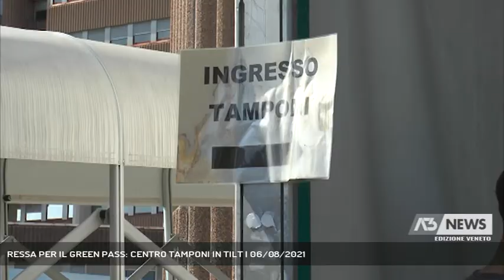RESSA PER IL GREEN PASS: CENTRO TAMPONI IN TILT | 06/08/2021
A3 NEWS Veneto 06/08/2021 - BASSANO DEL GRAPPA - Caos al centro tamponi: l'arrivo del green pass convince centinaia, forse migliaia di persone a recarsi al San Bassiano per un tampone gratuito e l'assembramento è garantito || L'arrivo del green pass ha causato una mattinata di passione al centro tamponi dell'ospedale di Bassano del Grappa. Un gran numero di persone, infatti, si sono recate al San Bassiano per ottenere il tampone indispensabile per ottenere il green pass in assenza del vaccino. Il servizio è andato quindi in sofferenza, tanto che sul posto sono accorsi i carabinieri della compagnia cittadina e gli agenti del commissariato. Il personale, forse impreparato a un afflusso così importante, ha dovuto riorganizzare gli accessi con le transenne e disciplinare l'ingresso dei richiedenti. In breve tempo la situazione, che si era fatta molto tesa e decisamente complicata per il personale dell'Ulss7 Pedemontana, è tornata alla normalità e non si è reso necessario un intervento di pubblica sicurezza da parte delle forze dell'ordine presenti, che hanno comunque sovrinteso alle operazioni di smaltimento dell'assembramento tamite i tamponi. Resta da capire se quel che è accaduto nel primo giorno del green pass si ripeterà anche nel fine settimana, quando molti avranno bisogno del lasciapassare per accedere a locali, mostre, musei e manifestazioni. (Servizio di Ferdinando Garavello) - Segui Antenna Tre anche sul digitale terrestre! Visita il sito